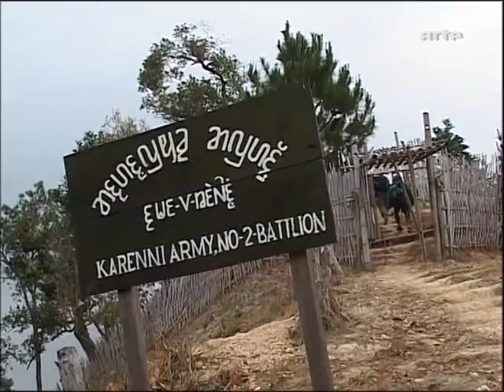Die Karen und Kareni in Myanmar Burma/Staudamm werden vertrieben? - Dokumentation 2015 Full HD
Diese Dokumentation geht um die Vertreibung der Karen.